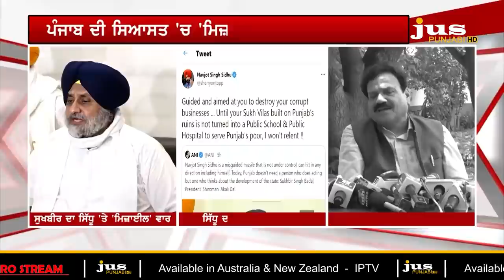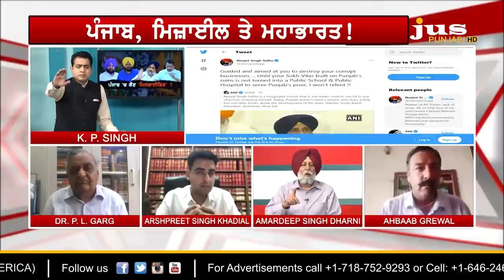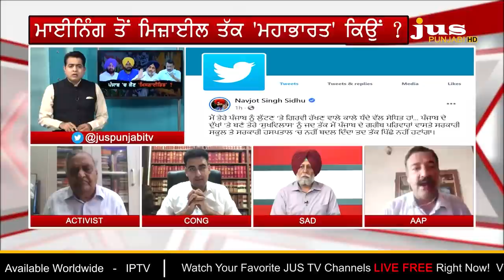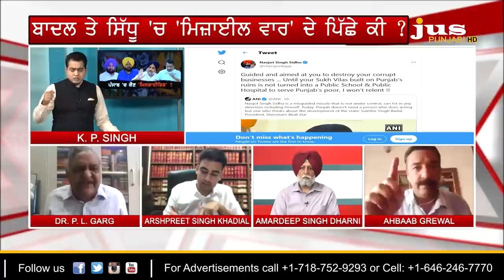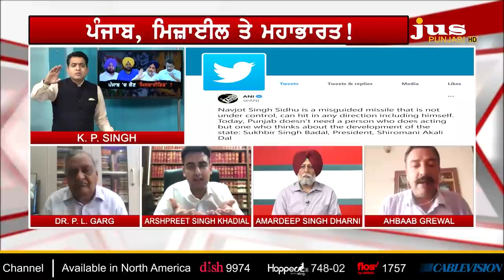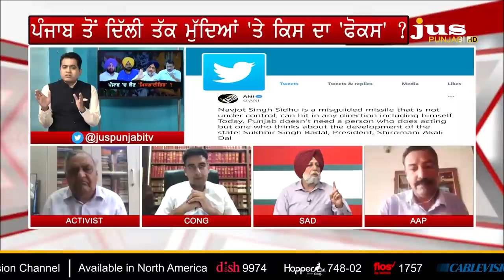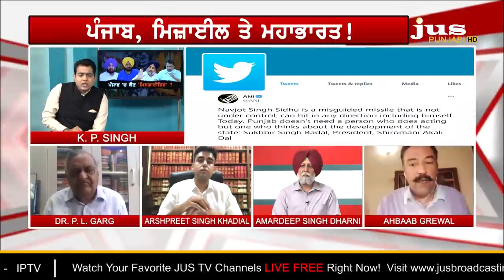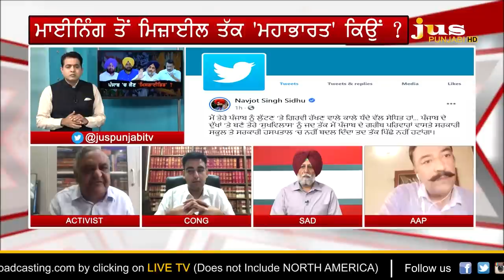Misguided Missile Row: What's Sukhbir-Sidhu's Target? | To The Point | KP Singh | Jus Punjabi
🔴 ਪੰਜਾਬ ਦੀ ਸਿਆਸਤ 'ਚ ਮਿਸਗਾਈਡਿਡ ਮਿਜ਼ਾਈਲ ਦੇ ਟਾਰਗੇਟ 'ਤੇ ਕੌਣ ?

🔴 ਸੁਖਬੀਰ ਬਾਦਲ ਦੇ ਵਾਰ 'ਤੇ ਨਵਜੋਤ ਸਿੱਧੂ ਦੇ ਨਿਸ਼ਾਨੇ 'ਤੇ ਹੋਟਲ ਹੀ ਕਿਉਂ ?

🔴 ਮਾਈਨਿੰਗ ਮਾਫੀਆ 'ਤੇ ਛਿੜੀ ਮਹਾਭਾਰਤ 'ਚ ਸਿੱਧੂ ਦਾ ਕੁਨੈਕਸ਼ਨ ਕੀ ?

🔴 ਕੀ ਇਹ ਸਿਆਸੀ ਮਿਜ਼ਾਈਲਾਂ ਪੰਜਾਬ ਦੇ ਲੋਕਾਂ ਨੂੰ ਫਾਇਦਾ ਦੇਣਗੀਆਂ ?

🔴 ਜਸ ਪੰਜਾਬੀ 'ਤੇ ਤਿੱਖੀ ਬਹਿਸ...ਪੰਜਾਬ 'ਚ ਕੌਣ ਮਿਸਗਾਈਡਿਡ ?